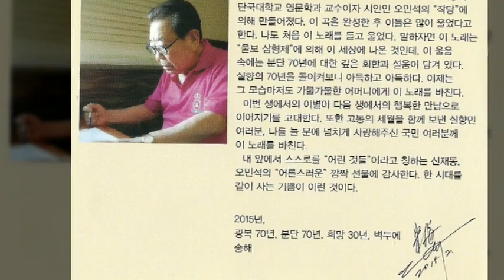유랑청춘(2015년)/송해(본명 송복희 1927년 4월 27일, 북한 재령출생 2022년 6월 8일 (향년 95세)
1.노래 : 유랑청춘
2.가수 : 송해
3.작사 : 오민석
4.작곡 : 신재동
5.영상 : 송해 사진모음
6.가사
눈물 어린 툇마루에
손 흔들던 어머니
하늘마저 어두워진
나무리 벌판아
길 떠나는 우리 아들 조심하거라
그 소리 아득하니 벌써 70년
보고 싶고 보고 싶은 우리 엄마여
재 넘어 길 떠나는 유랑 청춘아
어디 가면 그리운 님 다시 만날까
정 주면 이별인데 그 어디 머물까
그 세월 아득하니 벌써 70년
보고 싶고 보고 싶은 우리 어머니